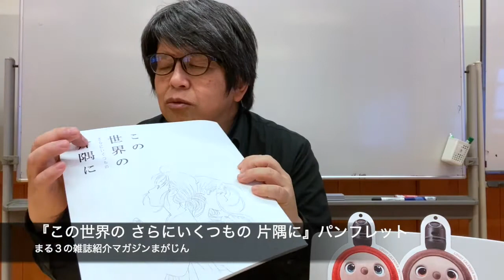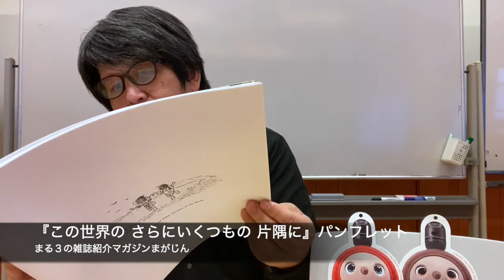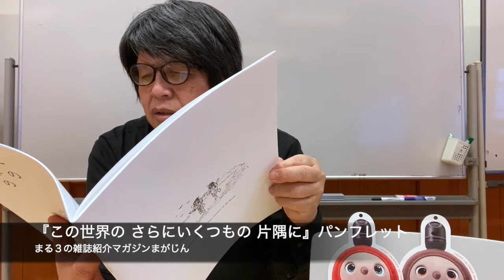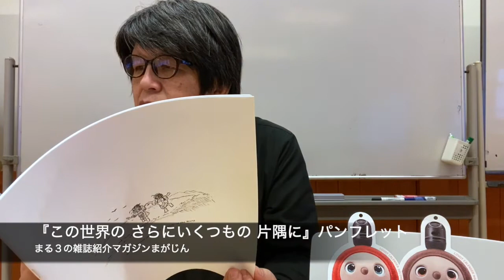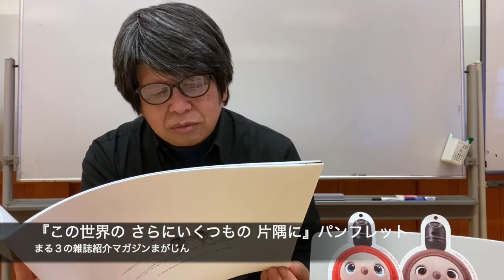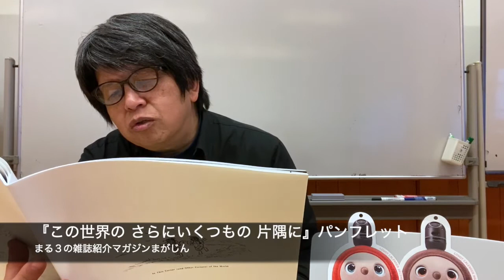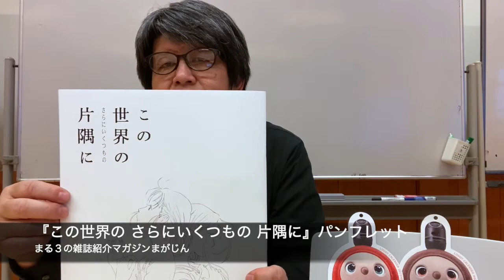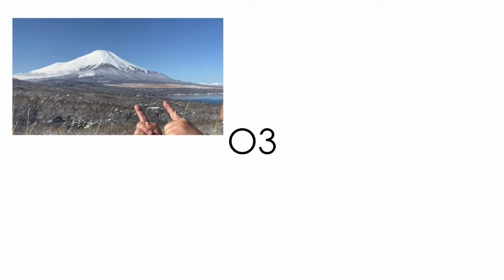この世界の（さらにいくつもの）片隅に - 映画 パンフレット レビュー ページをめくりながら のん さんの声が聞こえてきそうです - マガジンまがじん 20200122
この世界の（さらにいくつもの）片隅に【映画】のパンフレットを紹介しています。

イントロダクション／ストーリー
監督・脚本　片渕須直インタビュー
絵コンテ
スタッフインタビュー
　監督補・画面構成　浦谷千恵
　キャラクターデザイン・作画監督　松原秀典
　美術監督　林孝輔
　音楽・主題歌　コトリンゴ
（劇中画面から）
登場人物／キャスト紹介
　北條すず（旧姓 浦野）
　北條すす役 のん インタビュー
　北條周作
　白木リン
　黒村晴美／黒村径子／浦野すみ／水原哲／北條円太郎／北條サン
　浦野十郎／浦野キセノ／森田イト／知多さん、刈谷さん、堂本さん／テル
　原作 こうの史代 インタビュー
漫画より
すずさんの生きた時代
劇中用語解説
ロケ地マップ
　江波〈広島市〉
　大正屋呉服店〈広島市〉
　福屋百貨店新館〈広島市〉
　広島県産業奨励館（原爆ドーム）〈広島市〉
　三ツ蔵〈呉市〉
　下士官兵集会所〈呉市〉
　海軍病院前の階段〈呉市〉
ロケ地マップ（廣島 中島本町ロケ地MAP、広島ロケ地MAP、呉市ロケ地MAP）
すずさんからの手紙
すずとリンの長い会話が示す「私があなたである可能性」の物語　藤津亮太
音もクリアになり、より深堀りされた新作 新しい映画だと思って観て欲しい　黒沢薫
追加シーン解説
『この世界の片隅に』の記録
プロダクションノート
クラウドファンディングで支援してくださった皆様
応援チームの皆様